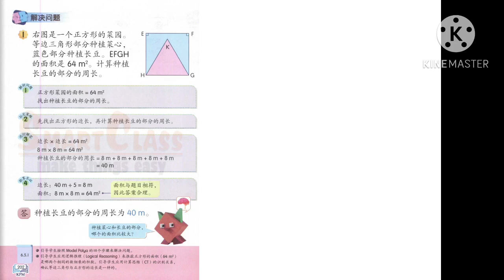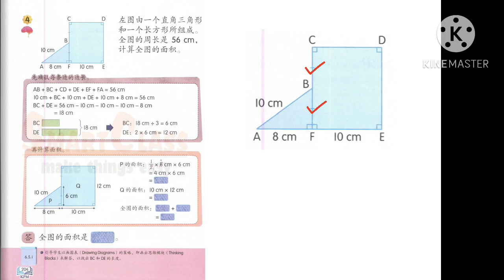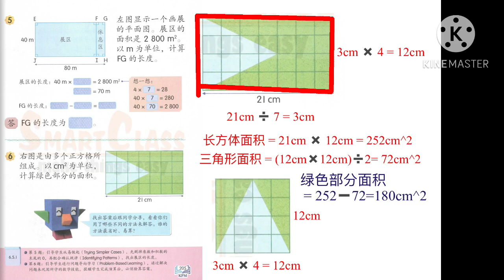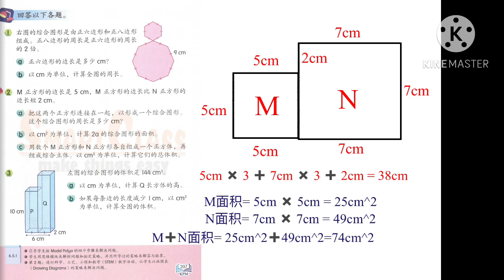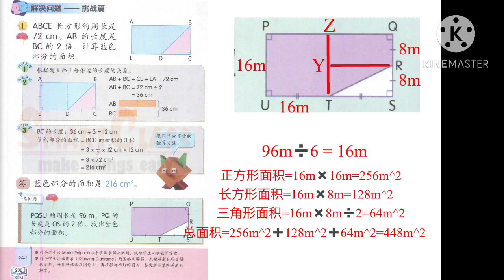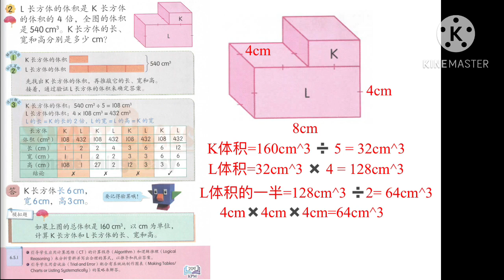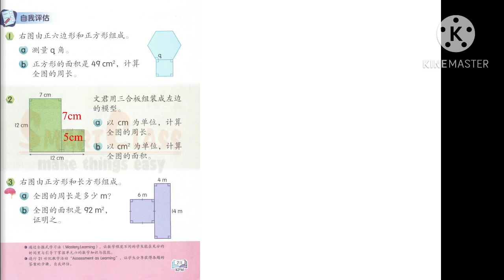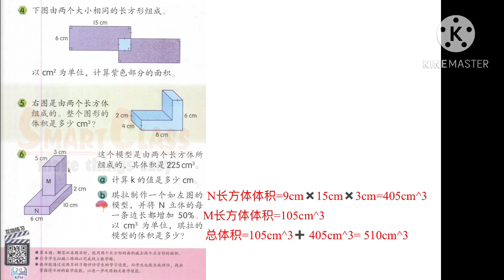秒杀数学 KSSR 五年级数学 课本第202～212页解答 单元6 第16部 解决问题